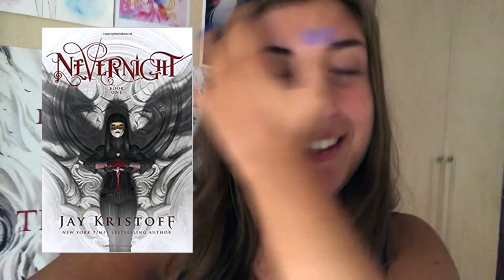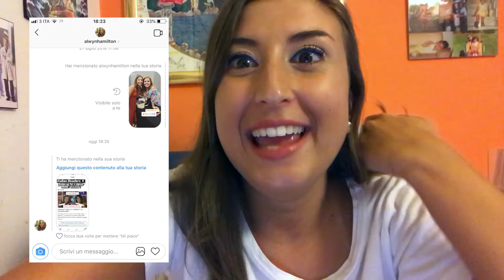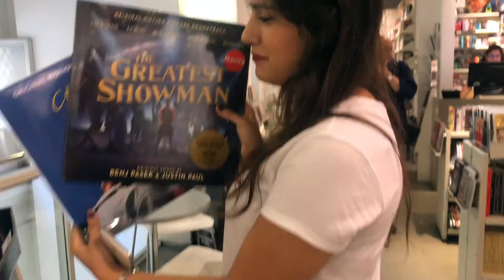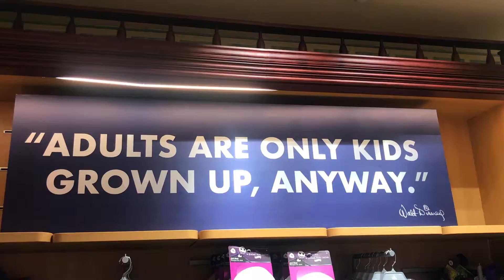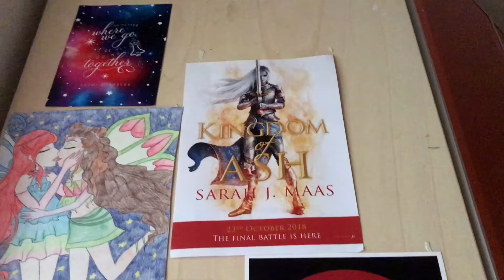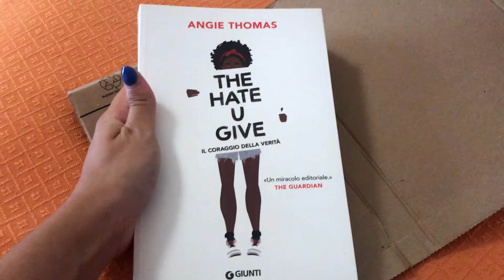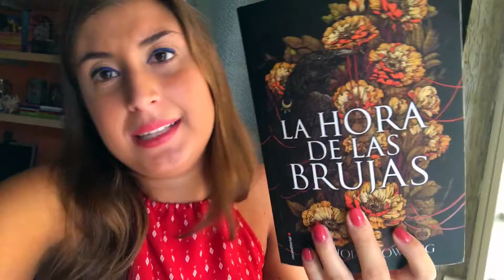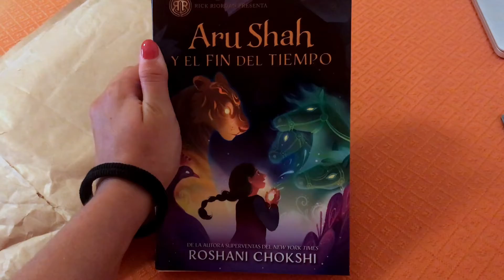ALWYN HAMILTON MI MENZIONA NELLA SUA STORIA 😱😍 // READING VLOG #1 || Ludodreamer ♡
Ciao Dreamers!
In questo video vi propongo il mio primo reading vlog: tra sogni Bellarke, momenti di notorietà e letture un po' deludenti.
Ne volete altri?
Fatemelo sapere qui sotto con un commentino!

La battaglia delle tre corone
The Hate u give
Aru Shah and the end of time

⚫️ INSTAGRAM ludodreamer
⚫️ GOODREADS Ludodreamer